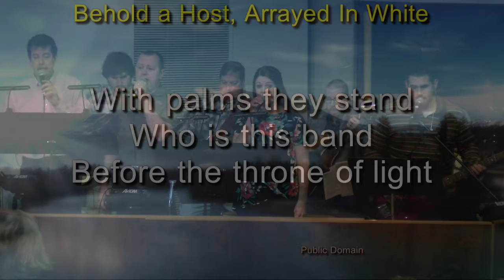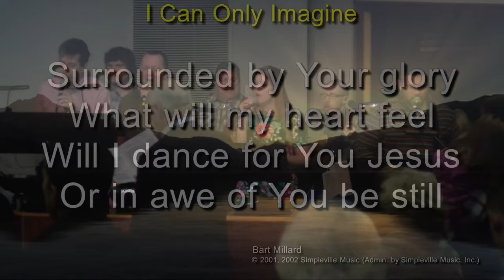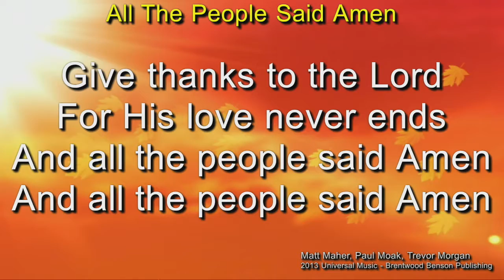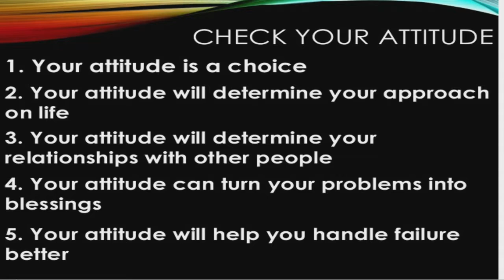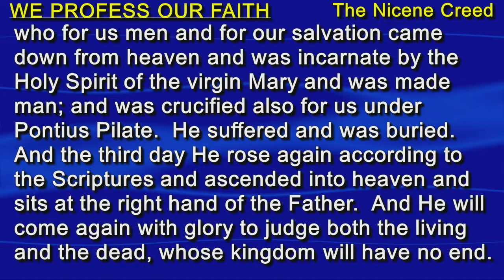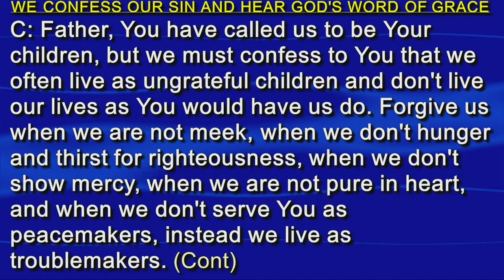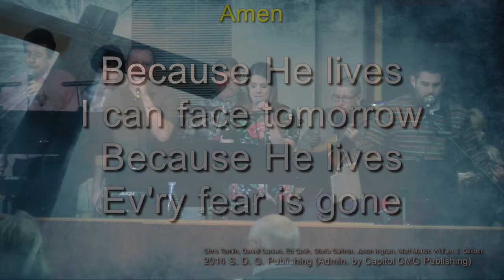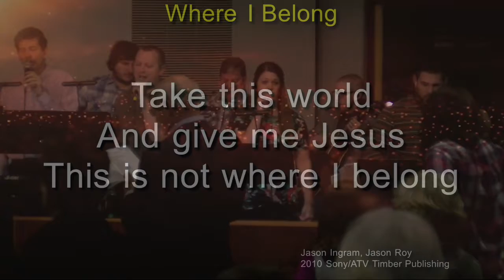November 5, 2017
"Check Your Attitude!"